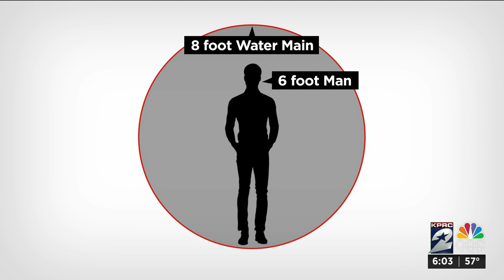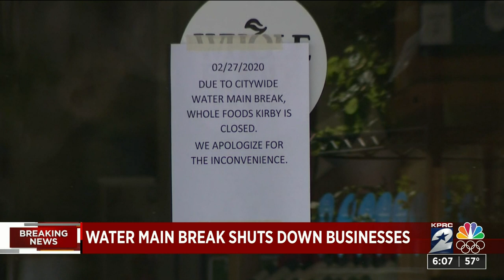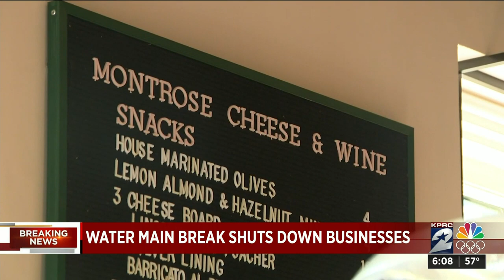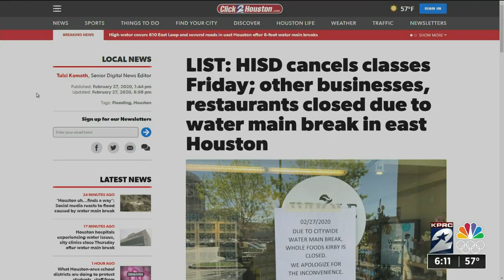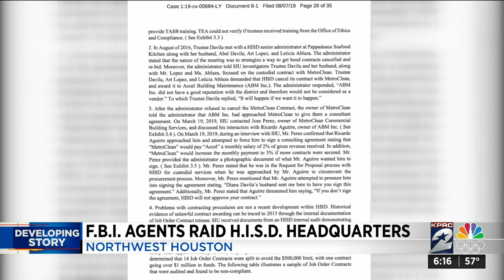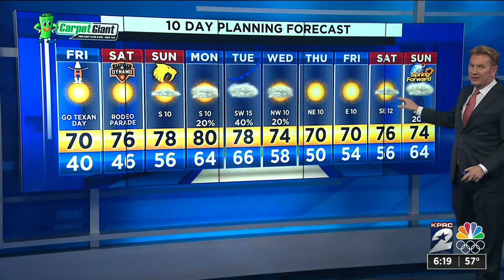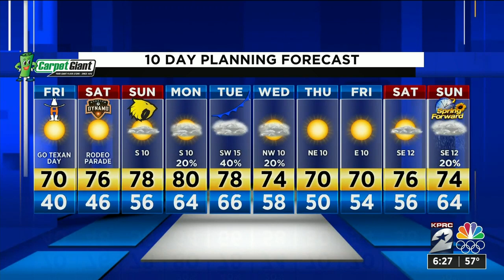KPRC Channel 2 News at 6pm : Feb 27, 2020